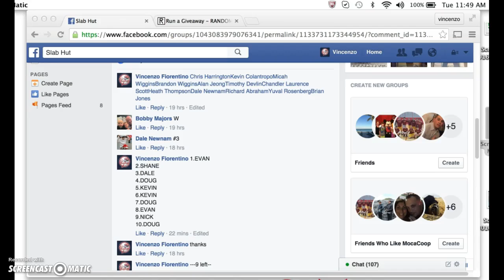griffey 9.5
thanks